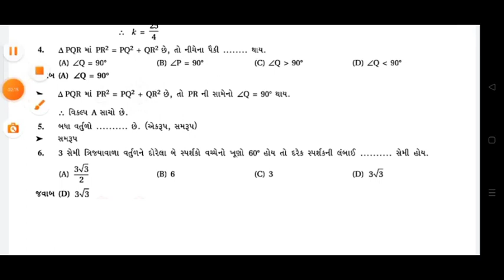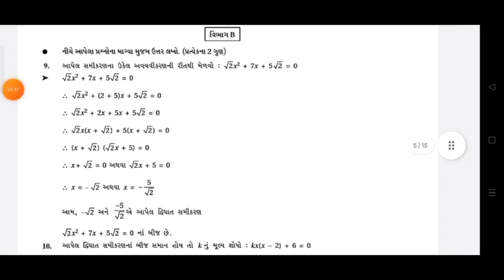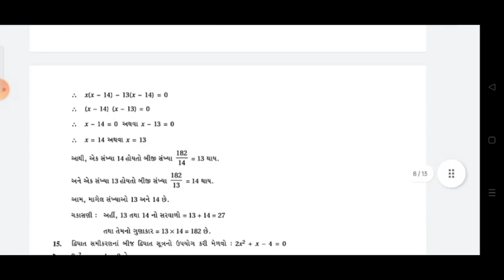STD 10 MATHS SECOND UNIT TEST FULL PAPER SOLUTION DECEMBER 2021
Std_10__ganit_ekam_kasoti_paper_solution_December_2021

 ekam_kasoti_dhoran_10__ganit_paper_solution_december_2021

 ekam_kasoti_paper_Solution_december_2021

 dhoran_10__ganit_nidan_Kasoti_Paper_Solution_2021

 samayik_mulyankan_kasoti_december_2021

 std_10__Maths_samayik_mulyankan_kasoti_Solution_december_2021

 dhoran_10__ganit_samayik_mulyankan_kasoti_Solution_december_2021

 dhoran_10_ganit_samayik_mulyankan_kasoti_Solution_december_2021

 std_10_samaj_samayik_mulyankan_kasoti_Solution_2021

 samayik_mulyankan_kasoti_Solution_august_2021

 ekam  kasoti  Maths STD 10 210/12/2021

 ekam  kasoti  Maths

 paper  solution

 std_3_to_10_akam_kasoti_2021

 ekam_kasoti_time_table_2021

 ekam_kasoti_std_10

 ekam_kasoti_std_10

 akan_kasoti_std_10

 akam_kasoti_std_10

 std_10_210_12_2021_nidan_Kasoti_december_2021

 new  course

 school_students_news

 board  exam

 gseb  board

 gujarat  board

 unit  test december 2021

 standard  10  Maths unit test paper solution december 2021

 gujarati  medium

 english  medium

 std  10 paper solution 210 december 2021

 ekam  kasoti maths solution 210 december 2021

 ekam  kasoti std 10  ganit full solution december 2021

 ekam  kasoti std 10 samaj full solution 210/10/2021

 ekam  kasoti std 10 gujarati solution 210 december 2021

210 december 2021 nidan kasoti paper download

210 december 2021 ekam kasoti paper solution

210 december 2021 nidan kasoti paper download

210 december 2021 ekam kasoti paper solution

 dhoran  10 maths paper solution ekam kasoti

 ekam  kasoti dhoran 10 maths paper download

 nidan  kasoti dhoran 10  ganit paper

 december  2021 ekam kasoti std 10 ganit paper

 dhoran  10  ganit nidan kasoti paper solution

 dhoran  10  ganit paper solution december 2021

 std  10  ganit paper solution december 2021

 maths  std 10 nidan kasoti solution december 2021

 samayik_mulyankan_kasoti_std_8_2021

 samayik_mulyankan_kasoti_std_7_2021

 samayik_mulyankan_kasoti_std_6_2021

 samayik_mulyankan_kasoti_std_5_2021

 samayik_mulyankan_kasoti_std_4_2021

 samayik_mulyankan_kasoti_std_3_2021

 Std_10__ganit_ekam  kasoti_Solution_december_2021

 Std_10_gujarati_ekam_kasoti_Solution_december_2021

 Std_10_ganit_ekam_kasoti_Solution_december_2021

 Std_10_angreji_ekam_kasoti_Solution_december_2021

 Std_10_ganit_ekam_kasoti_Solution_december_2021

 Std_10__ganit_ekam_kasoti_Solution_december_2021

 Std_10_gujarati_ekam_kasoti_Solution_december_2021

 Std_10_ganit_ekam_kasoti_Solution_december_2021

 Std_10_angreji_ekam_kasoti_Solution_december_2021

 Std_10_ganit_ekam_kasoti_Solution_december_2021

 std10ekamkasoti2021

 ekam_kasoti_210_december_2021

 std10to12ekamkasoti1timetable2021

 ekam_kasoti_dhoran_10to12

 ધોરણ  10 સામાજિક વિજ્ઞાન એકમ કસોટી સોલ્યુશન 2021

 std  10  ganit ekam kasoti 1 saptember 2021

 dhoran  10 ss ekam kasoti 1 paper solution 2021

 std  10 maths ekam kasoti 1 paper solution 2021

 ekam  kasoti paper solution std 10

 ekam  kasoti 1 decembersaptember 2021